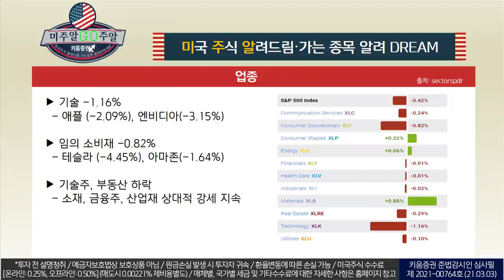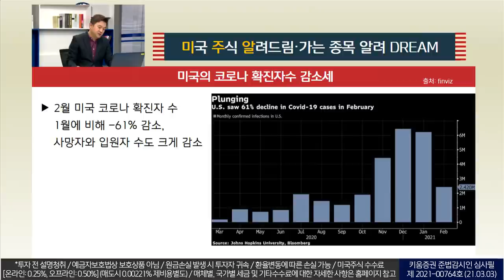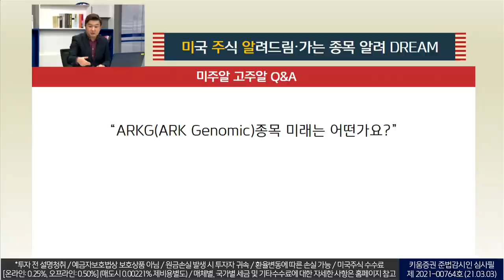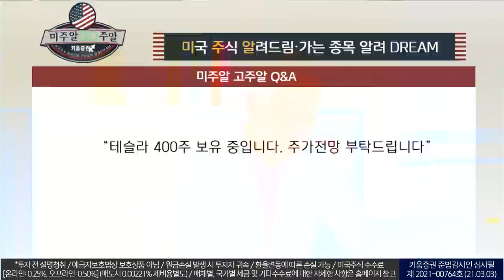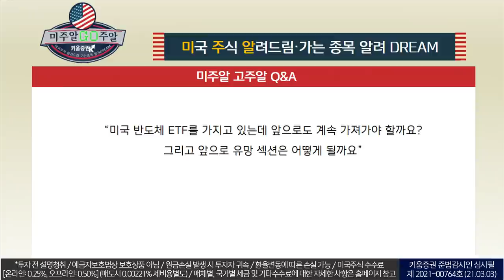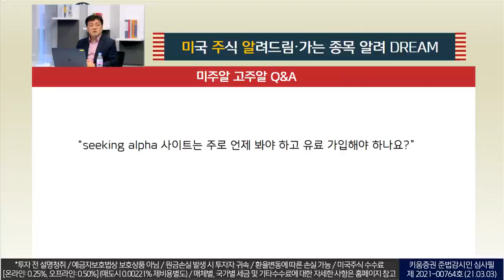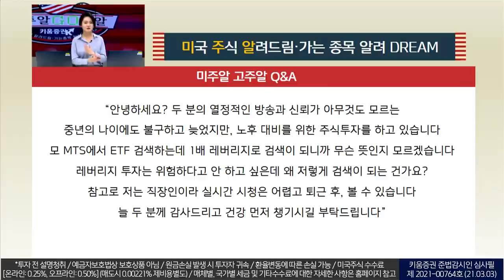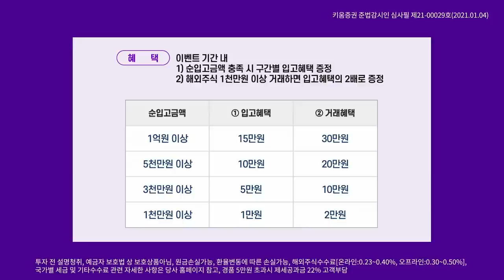미국주식 기술주나 성장주만 가지고 있는데 포트폴리오 조정은 어떻게 해야 하나요?(미국주식투자/21.03.03)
기술 -1.16%
애플 (-2.09%), 엔비디아(-3.15%)

임의소비재 -0.82%
테슬라 (-4.45%), 아마존(-1.64%)

기술주, 부동산 하락
소재, 금융주, 산업재 상대적 강세 지속

미국의 코로나 확진자수 감소세
2우러 미국 코로나 확진자수 1월에 비해 -61% 감소,
사망자와 입원자 수도 크게 감소

월가의 말
로이터 통신
팬더믹 1년, 미국의 경제 하늘이 맑아지고 있다